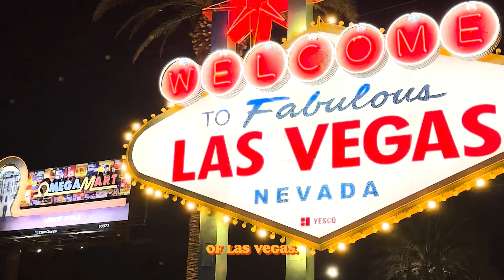Road-Tripping To The Grand Canyon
In November 2023 I got to visit the iconic Grand Canyon. I rented a Tacoma from Las Vegas and hit the road, this is the story. Come explore this incredible landscape with me, my truck and my camera. 📸 🛻